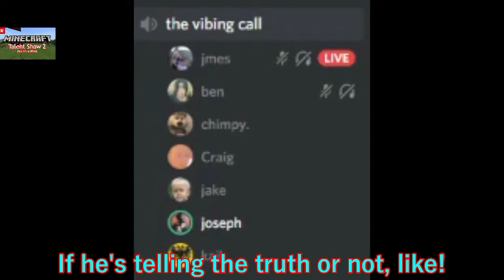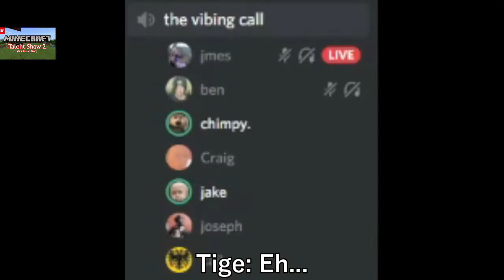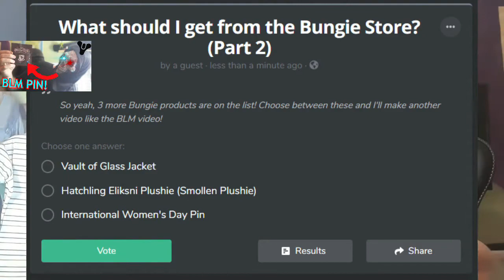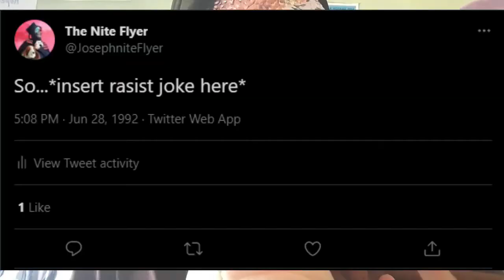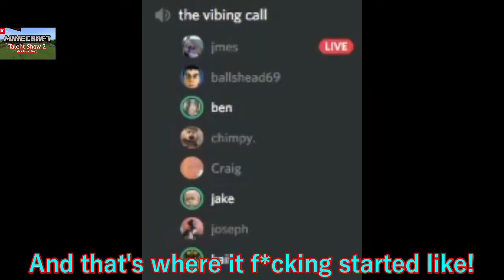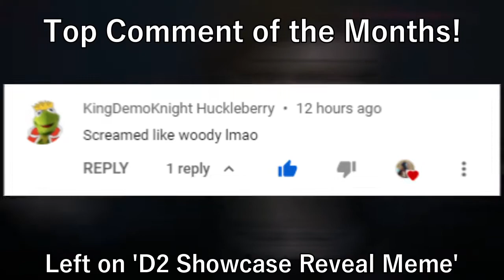MINECRAFT AND FRIENDS!! // The Highlights of the Months #20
The Highlights of the Months #20 IS HERE! Man it's been a hot minute since one of these have been uploaded to this channel, hasn't it!

✱ Featured: Videos from Josephnite Flyer and The Nite Flyer!